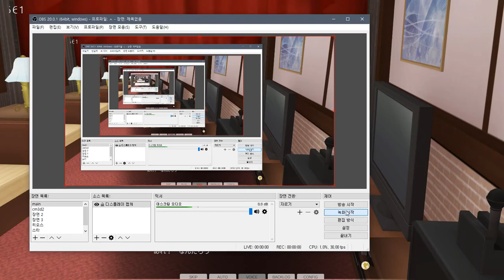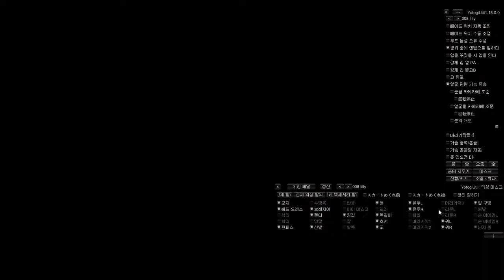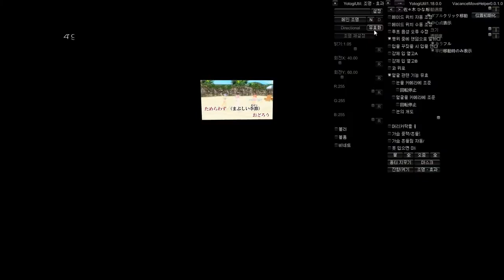[KISS] カスタムメイド3D2 カラオケパックVR - 노래방 테스트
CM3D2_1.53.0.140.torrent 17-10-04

[170929] [KISS] カスタムメイド3D2 カラオケパックVR

올인원팩?

    Exclude VR,mods

Sample video
샘플 동영상

    Common
    공통사항

            set False

설치법

개인 질문은?

down befor
다운전에

down
다운로드

    torrent file.

setup folder
설치 위치